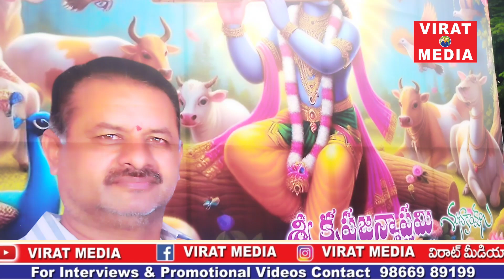పటమట యాదవుల బజార్ లో శ్రీకృష్ణ యాదవ కళ్యాణ మండపం కమిటీ శ్రీకృష్ణ జన్మాష్టమి వేడుకలు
vijayawada viratmedia విజయవాడ పటమట యాదవుల బజార్ లో శ్రీకృష్ణ యాదవ కళ్యాణ మండపం కమిటీ శ్రీకృష్ణ జన్మాష్టమి వేడుకలు ఘనంగా నిర్వహించారు...

ఈ కార్యక్రమంలో గంప కృష్ణ కిషోర్, గంప వెంకట్రావు, చెన్ను శివ, గుర్నాథ్ బాబు, పటమట యాదవ యూత్ ఫ్రెండ్ సర్కిల్ పాల్గొని కార్యక్రమాలు నిర్వహించారు..

ఈ సందర్భంగా గంప మీడియాతో మాట్లాడుతూ గత 32 సంవత్సరాల నుండి శ్రీకృష్ణ జన్మాష్టమి వేడుకలు ఘనంగా నిర్వహిస్తున్నామని అదేవిధంగా ఈ సంవత్సరం కూడా 33వ వార్షికోత్సవం మేళ తాళాలతో అంగరంగ నిర్వహిస్తున్నామని ఈరోజు పొద్దున్నుంచి శ్రీకృష్ణ కి
 అభిషేకాలు నిర్వహించి
స్వామి గారు స్వామి వారి పేరు మీద 3000 మందికి అన్నదాన కార్యక్రమం నిర్వహించామని తెలిపారు..
సాయంకాలం మేళతాళాలతో ఊరేగింపు పుట్టు మహోత్సవం నిర్వహిస్తామని ఈ కార్యక్రమంలో విజేతలకు బహుమతులు కూడా అందజేస్తామని తెలిపారు..

ఈ కార్యక్రమానికి సహాయ సహకారాలు అందించిన ప్రతి ఒక్కరికి ప్రత్యేక ధన్యవాదాలు తెలిపారు